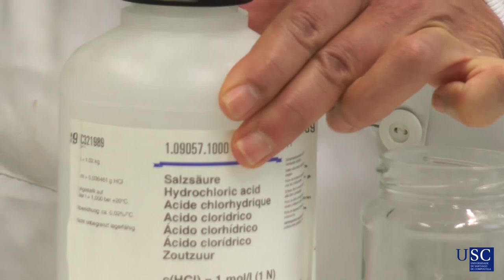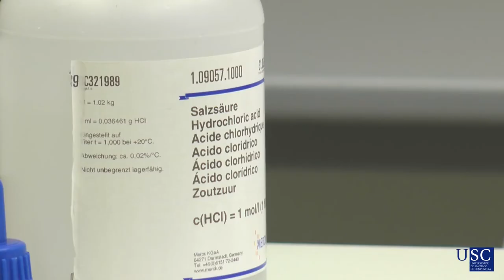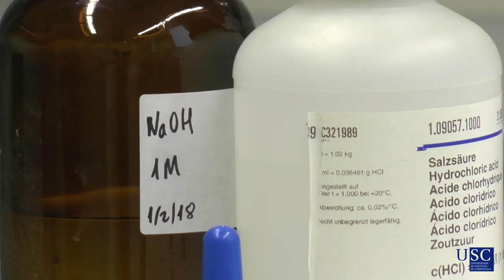Determinación de carbonato cálcico dunha mostra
Valoración ácido-base para determinar o carbonato cálcico dunha mostra. Este vídeo corresponde ao tema 5 de reaccións ácido-base do curso aberto de Química - Unha ciencia experimental (Vídeo núm. 21 do curso).